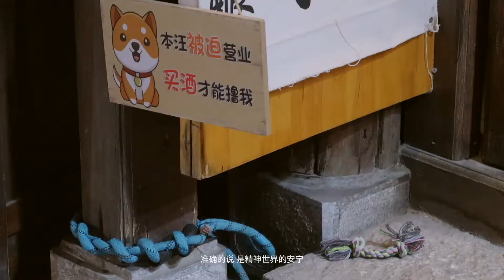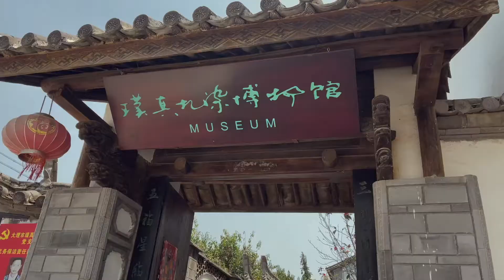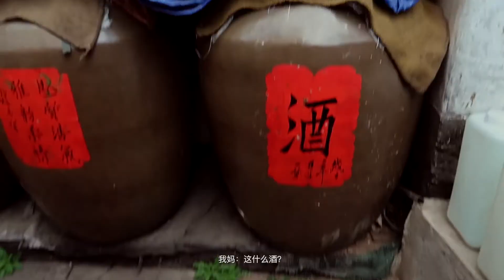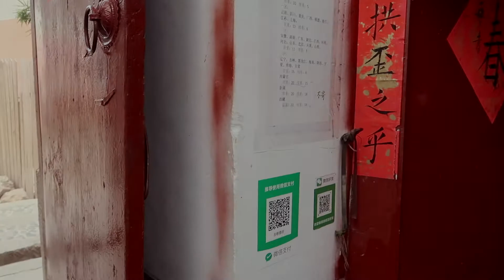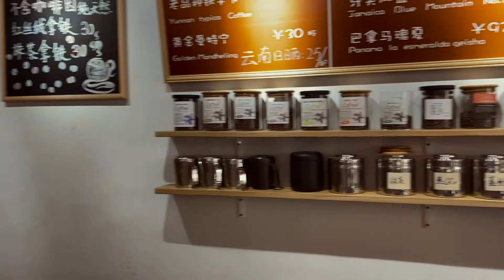随录 vol.3｜“我在大理学手冲”｜March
从三亚回来后休息了一天就立刻和我妈动身去大理
算是一次赴约了～

music
Far Caspian  Blue
Paul Cherry  Your Letter
Stello  Pretty Thing